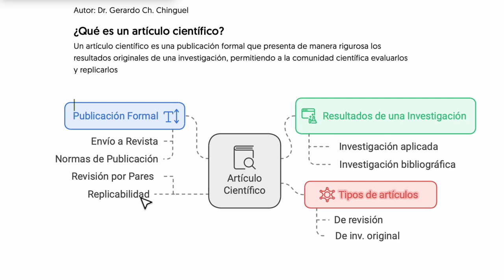¿Qué es realmente un artículo científico?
En esta lección conocerás los fundamentos básicos de lo que significa un artículo científico, para que más adelante tomes tu mejor decisión del tipo de artículo a elaborar